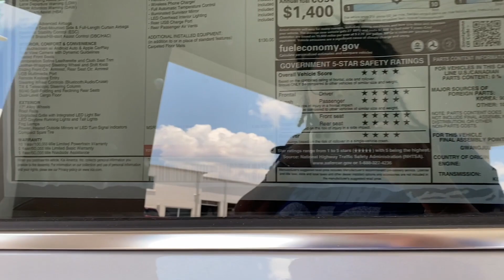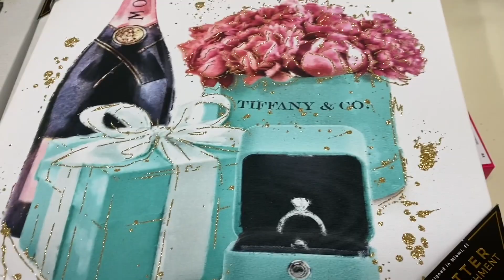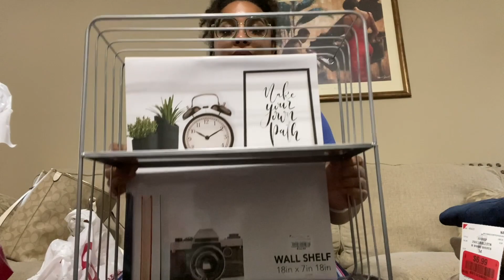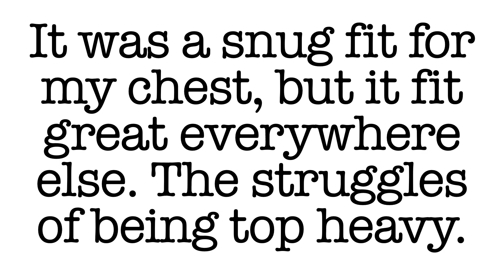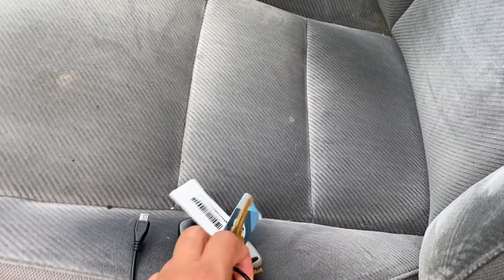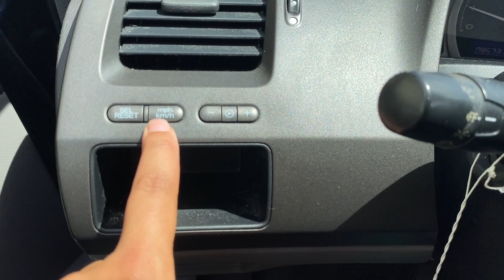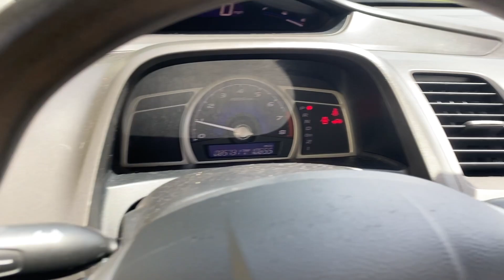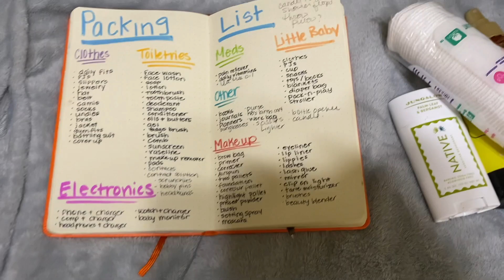VLOG #25 :: NEW INTRO VIDEO!!! :: NEW CAR SHOPPING :: COACHING UNBOXING :: VACATION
🚨BEAT MACHINE PRODUCTIONS🚨

Have you signed up with Ebates (Rakuten) yet? It’s the best site for earning Cash Back. Get a $10 bonus when you sign up with my invite link and spend $25. It’s free!

🎵Need custom music? → IG:  Beat_Machine_Productions